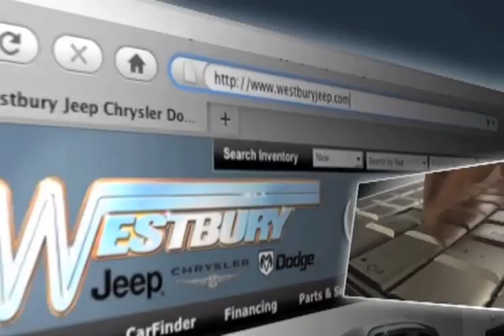Pre-Owned Chrysler Sebring Specials Long Island, NY Chrysler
At Westbury Jeep Dodge Chrysler, youll find the best prices and selection in Long Island, NY! Find the pre-owned Chrysler Sebring you have been looking for. From Nassau County to Queens, theres no better choice for used cars than Westbury Jeep Dodge Chrysler. 100 Jericho Tpke. to see our huge selection of cars and trucks online. 100 Jericho Tpke.